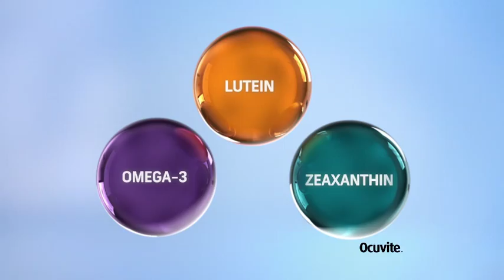Bausch & Lomb Ocuvite "Unique"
Agency: Grey Worldwide